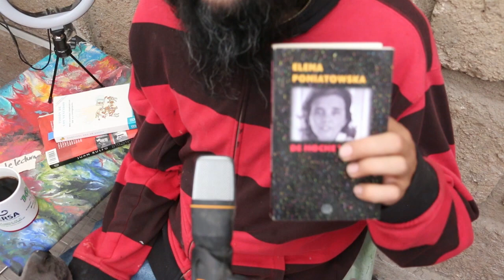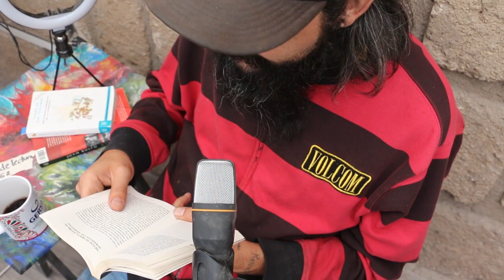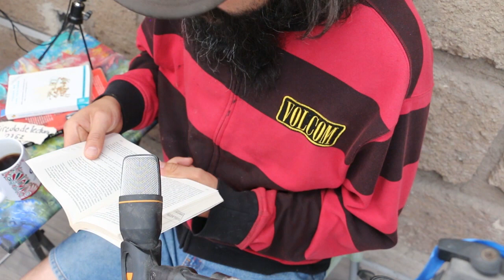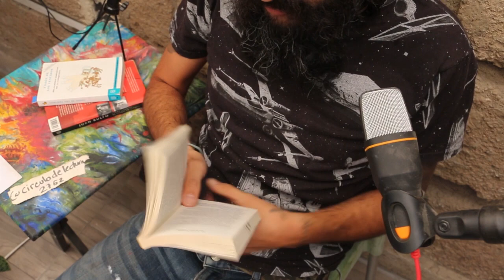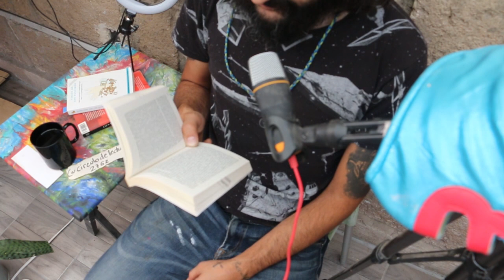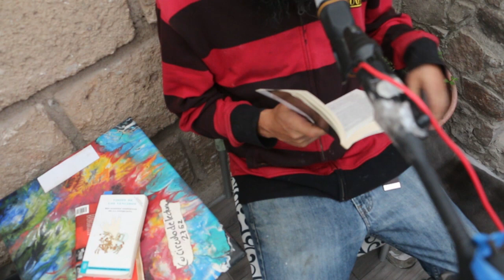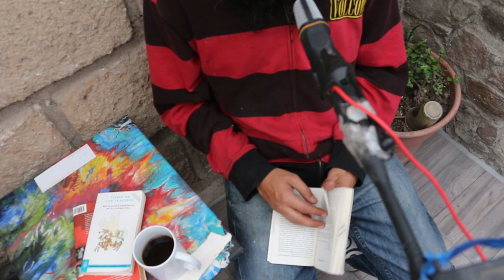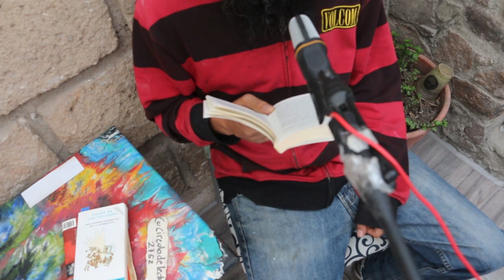ELENA PONIATOWSKA - DE NOCHE VIENES . Lectura en Voz alta .4 de 4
Recopilación de cuentos de la señora Poniatowska.

Están interesantes...

siguiente...